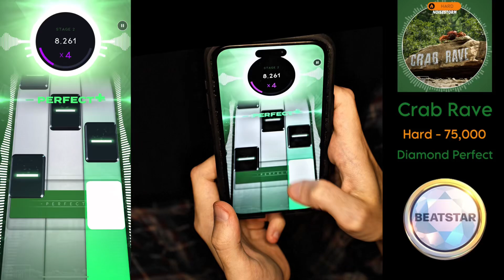[Beatstar] Crab Rave (Hard) - 75,000 Diamond Perfect + Handcam/Thumbs